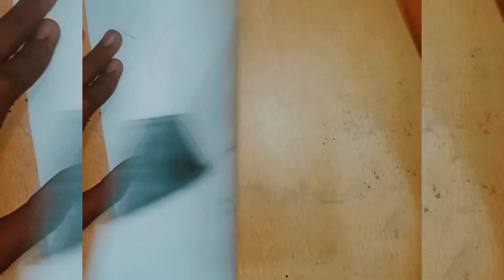how to draw nobita from doraemon step by step @artistmr.kuldeep1114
how to draw nobita from doremon step by step @artistmr.kuldeep1114
how to draw nobita
Description

Krishna Drawing,

Sanju Arts
23K
Likes
281,322
Views
18 Apr
2023
Krishna Drawing,

in this video i show you How To draw  Krishna using oil pastel step by step for Beginners .

paper - standard extra bulky Artist pad
pencil - Apsara  2b,  10B
Color- Camlin Artist oil pastel

Cover Tropic:-
Krishna painting